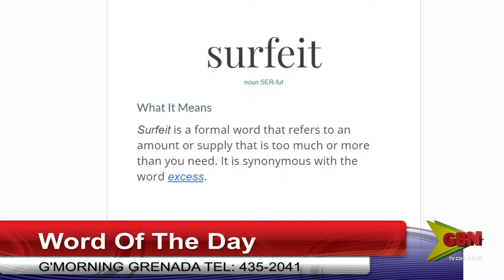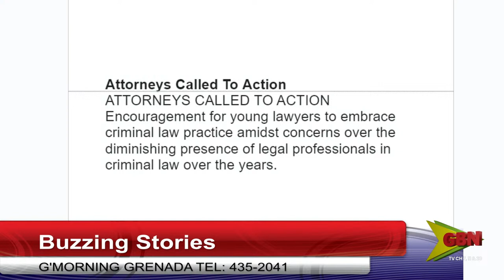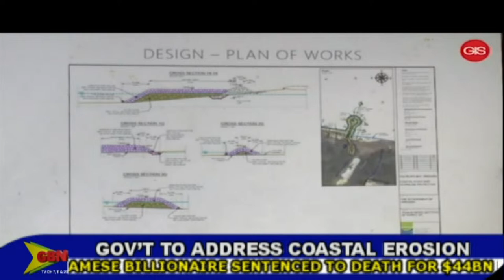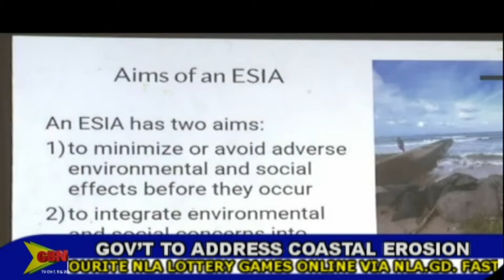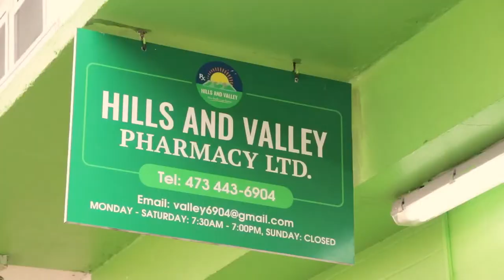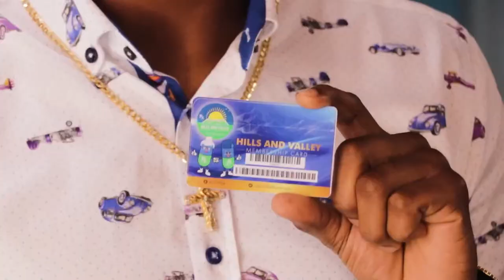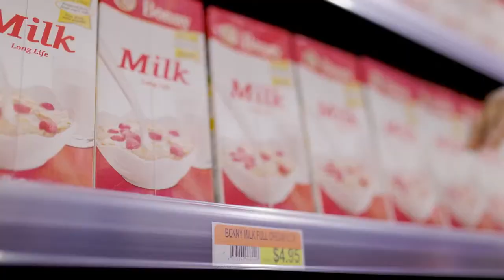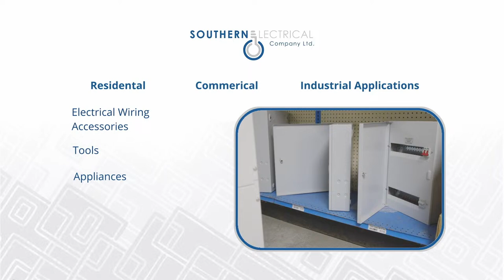G'Morning Grenada 12th April 2024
Host: Gordon "Innocent" Joseph